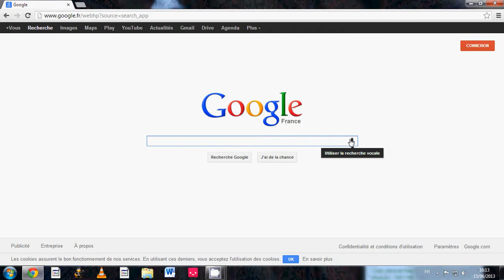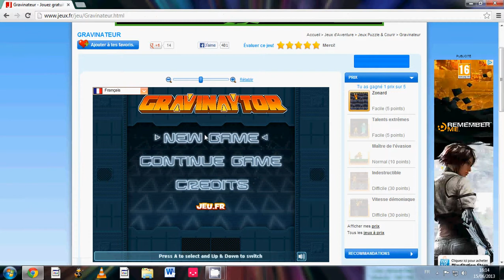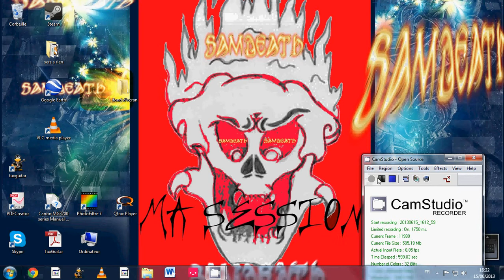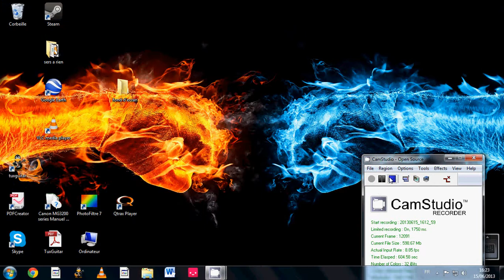Game station episode 1